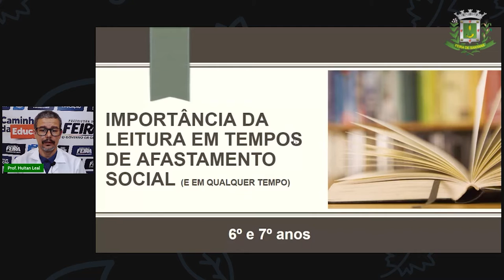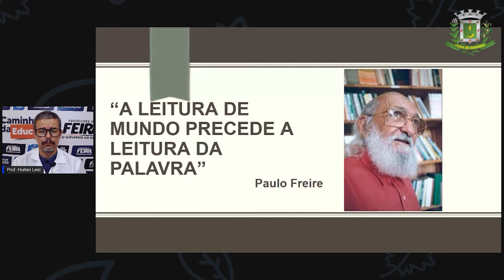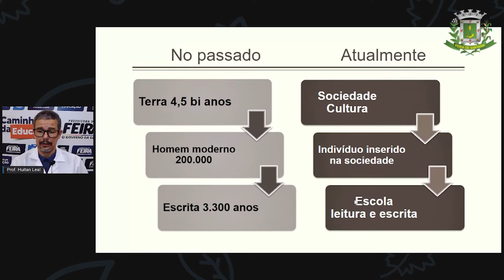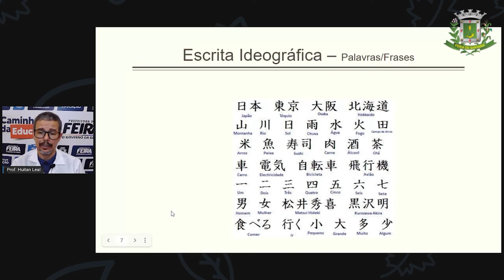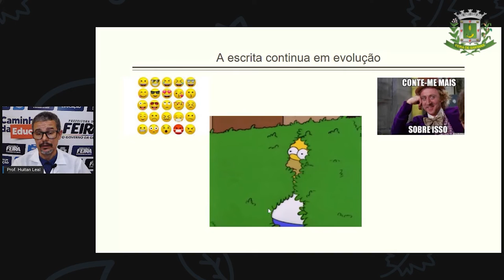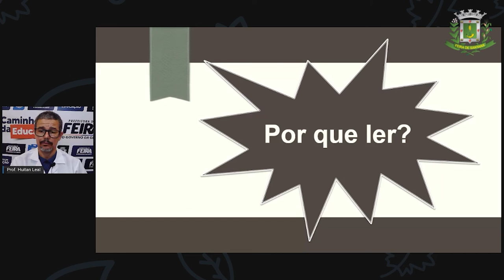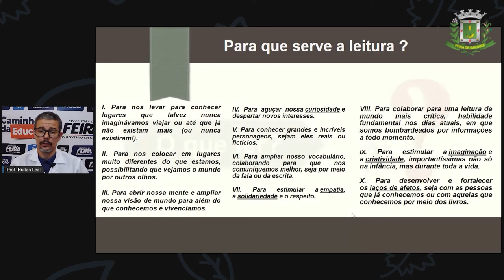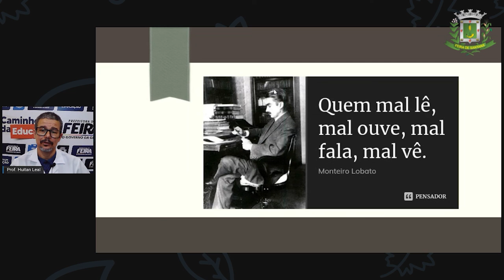6ºANO Aula 5 Prof Huitan Leal Lingua Portuguesa Importância da leitura em tempos de pandemi